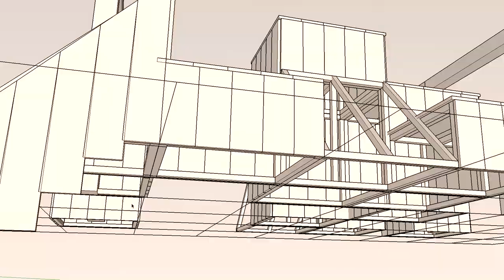Taking time off - The Playground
Hi and welcome to the fifth episode of this vlog series.

This episode we are building a Playground in my home town of Travnik. Its a playground that i designed my self and gave to my old neighborhood. Its was a awesome experience, and i was so lucky to have friends and family supporting this project.

My name is Tarik and i am a designer / creative living and working in Copenhagen, Denmark.

So my girlfriend and i decided to take some months of this summer, and i wanted to document it with this vlog…

We have lot of stuff planed, exploring the nature of Bosnia & hercegovina, roadtrip to Italy, building a community playground, visiting the beautiful cost of Croatia with friends and lots more..

Camera : Panasonic Lumix LX15
Drone: DJI Mavic Pro
GoPro: Hero 5 Sessions

Dog: Akita/Husky